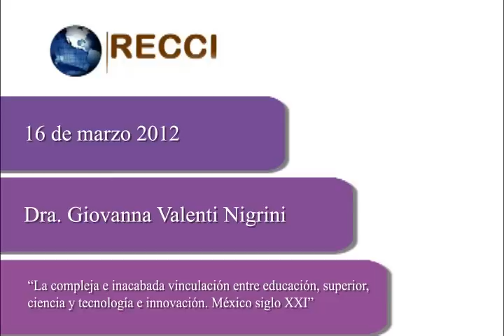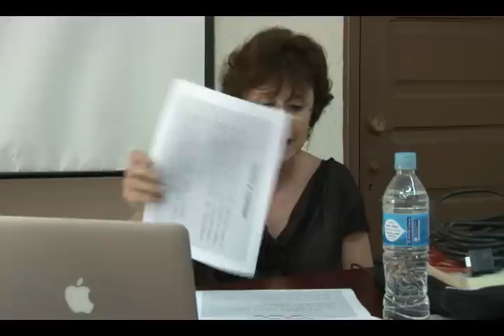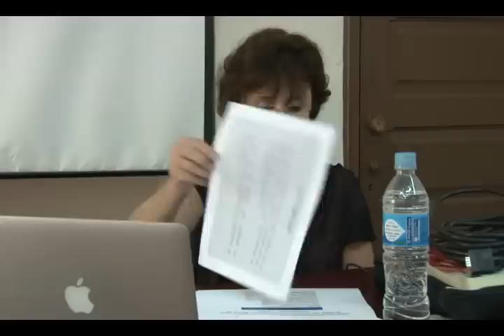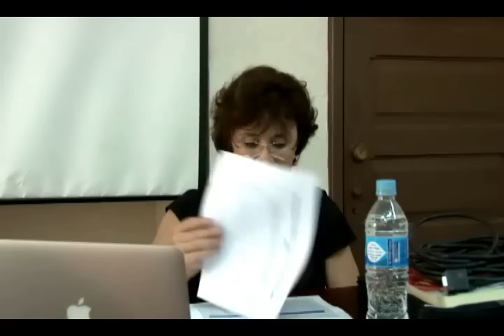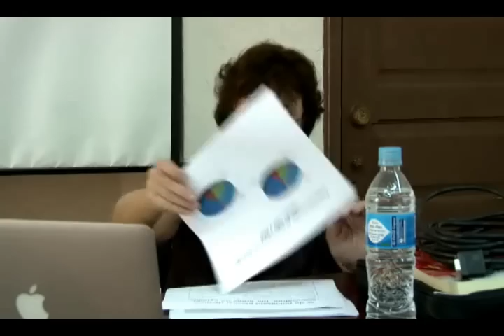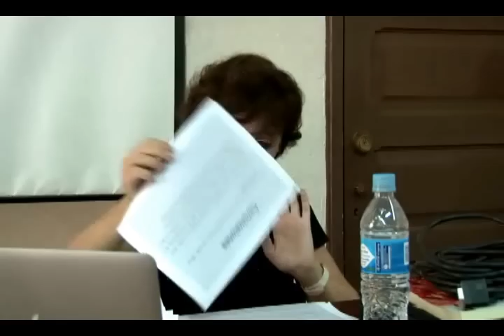Dra. Giovanna Valenti - Vinculación ciencia y tecnología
Conferencia presentada por la Doctora Giovanna Valenti Nigrini en El Colegio de Sonora  "La compleja e inacabada vinculación entre educación superior, ciencia y tecnología e innovación. México siglo XXI" en el marco del 30 aniversario de El Colegio de Sonora, el pasado 16 de marzo.